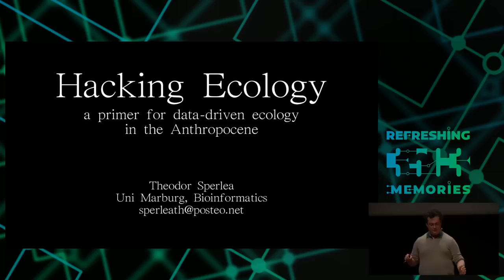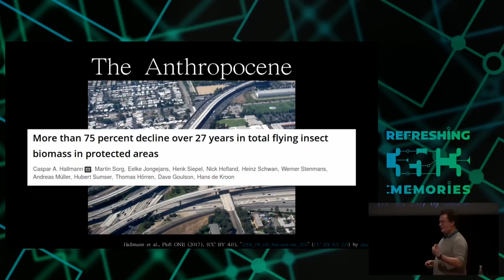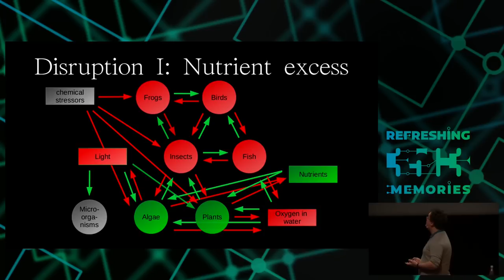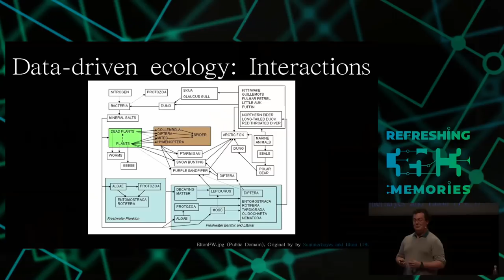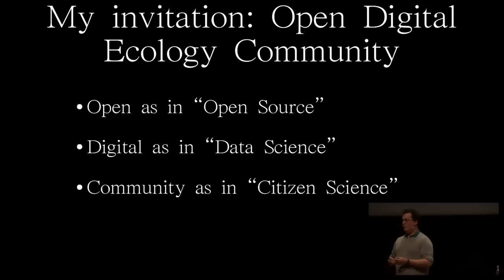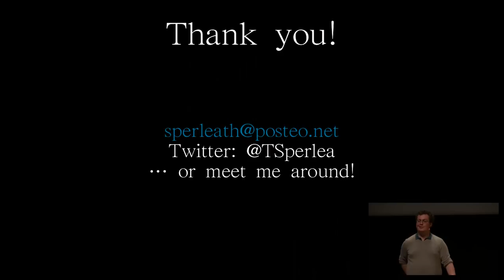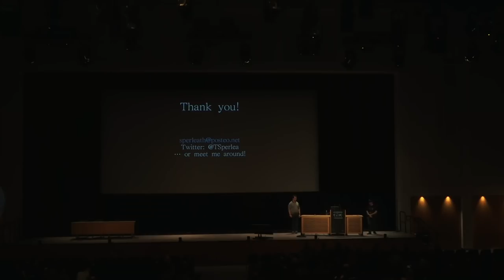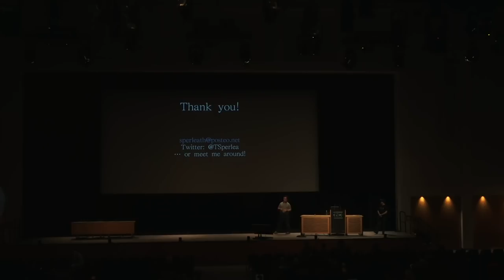35C3 - Hacking Ecology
How Data Scientists can help to avoid a sixth global extinction

As humans have a large negative impact on ecosystems all around the globe, we are approaching a major extinction event in which around 70% of all species will go extinct. This talk will give an introduction to a data-driven and system-based view of ecology.

Since life emerged on this planet around 3 billion years ago, five global extinction events took place, that are characterized by over 60% of all species disappearing within a geologically short time interval. The last decades of environmental research, however, made it evidently clear that anthropogenic impacts on the global ecology could lead to a sixth global extinction. Being caused by the destabilization of ecosystems due to climate change, poaching, fragmenting of habitats, species invasions, pollution and other human activities, this extinction event would be the first induced by a species and not by natural catastrophes.

Two general paths of action seem available to mitigate this threat or at least limit the damage: One consists of radically limiting anthropogenic influence on nature by restricting human habitats (to, as argued by E. O. Wilson among others, half of the earths surface), which, however, seems politically infeasible. A second strategy aims to effectively re-stabilize ecosystems by selective and specific intervention, but this would require a much deeper knowledge of ecosystem processes and how to modulate them.

In this talk, I will provide an overview of the declining quality of ecosystems worldwide and argue that data-driven approaches as well as a hacker mindset will be essential to tackle open questions. I will support this argument by examples from my own research, in which I aim to identify important interactions between microbes in lake ecosystems. Finally, I will try to start a discussion on how to create citizen science projects that will help us understand our natural environment.

Theodor Sperlea